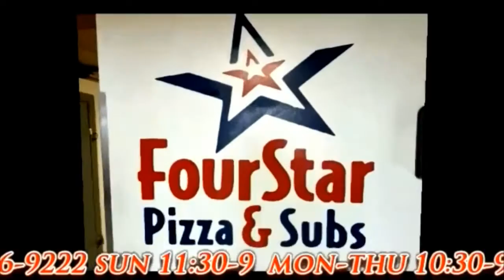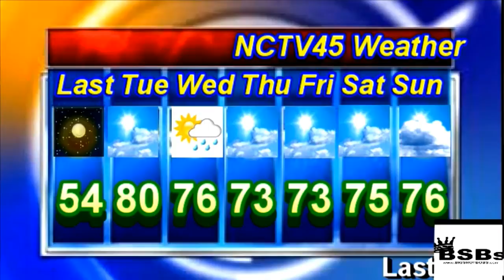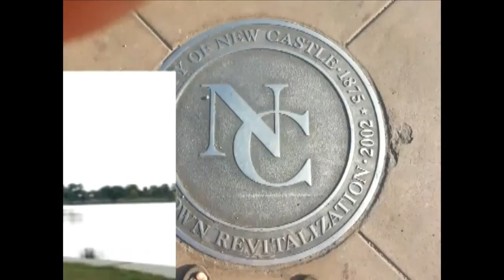NCTV45 NEWSWATCH MORNING TUESDAY SEPTEMBER 7 2021 WITH ANGELO PERROTTA